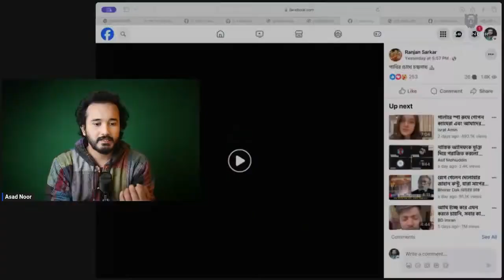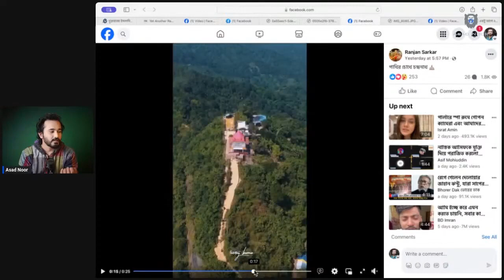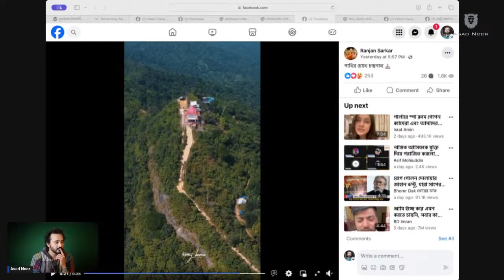Chandranath Temple Bangladesh Controversy /Asad Noor/চন্দ্রনাথ মন্দির